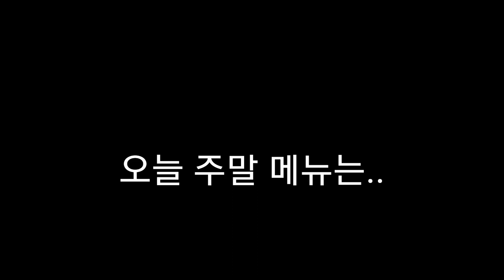사우디 ep110] 억울아! 여기서 담비하고 무슨 비밀?